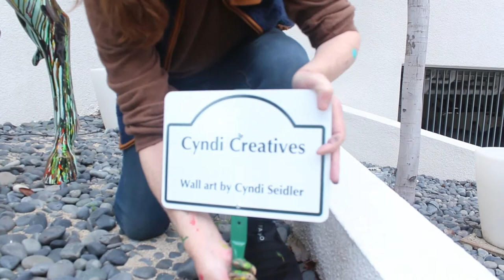Drip Pour On Walls - Mural Painting for KARE-USA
This is a drip pour mural painting on outdoor planter walls to closely match the drip pour on the life-size horse statue at KARE-USA / Rapport Furniture Int'l in Los Angeles, CA.

The paint used was acrylic Mural Paint by Chroma mixed with Floetrol and water to make it more fluid. The walls were varnished after dry to provide further protection.

Artist: Cyndi Seidler
Artisan Brand: Cyndi Creatives
Facebook & Instagram: @cyndicreatives